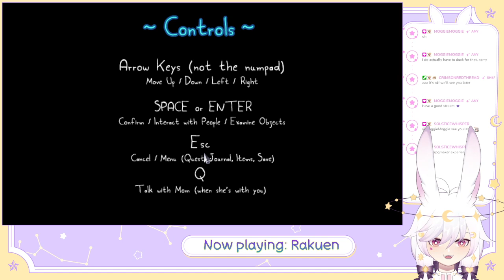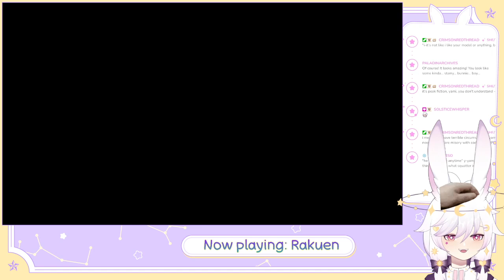Rakuen [Part 1] This Games Gonna be Really Sad Isn't It?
Welcome to my playthrough of Rakuen! In this game you play as a young boy who is a patient in a hospital while he explores the hospital and finds his way to paradise. I've been informed trigger warnings are light but please do be sensitive if you are sensitive to terminal illnesses being a large part of the plot like cancer and so on.